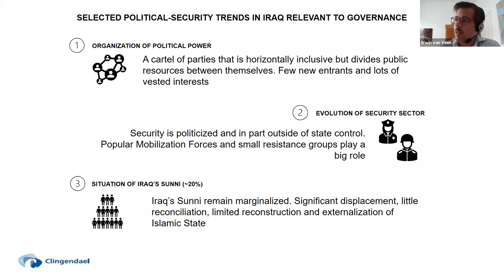Opportunities for Iraq: An online event (in Dutch)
NIMD teamed up with Het Grote Midden Oosten Platform to organize a discussion on the future of Iraq.

Since 2019, Iraq’s streets have regularly filled with protesters. Young people in particular are calling on politicians to implement political reforms. And to commit to jobs and better services to citizens.

How can the Netherlands contribute to democracy in Iraq, and support these young people so that they know they are not alone?

On 8 June, we teamed up with experts and Dutch politicians to explore.